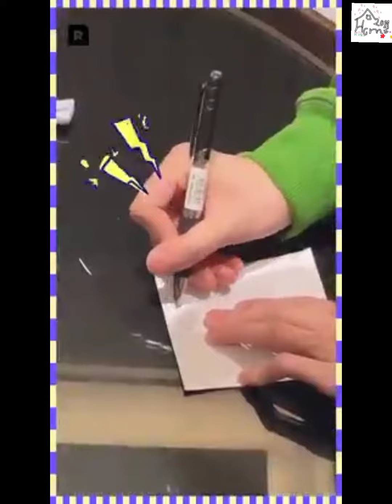[J4F] Khi ông chủ là TFBOYS:)))))) PLV Khải, Nguyên, Thiên tròn 4 tuổi🎂